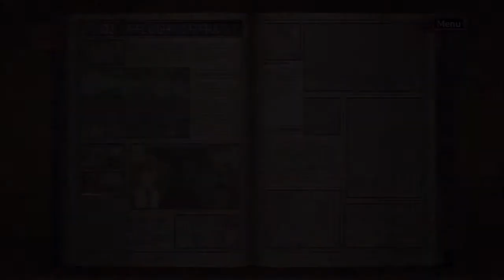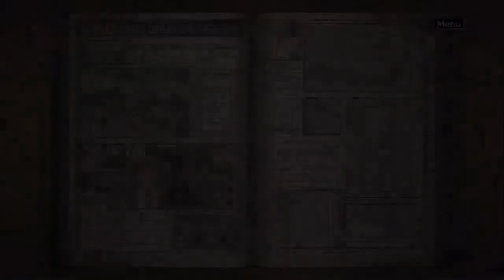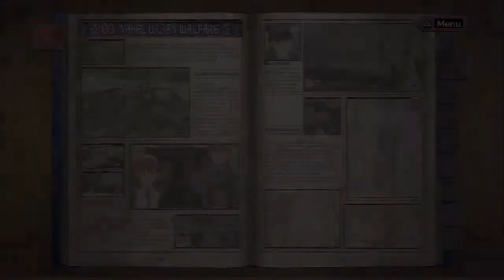Let's Play Valkyria Chronicles[Deutsch] Ep.9 - Besichtigungstour und Auftragsbesprechung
Es wird Zeit das wir unsere Erste Mission bekommen

Let's Play Valkyria Chronicles[Deutsch] Ep.9 - Besichtugungstour und Auftragsbesprechung
Sprache:Japanischer Audio, Englische Texte, Deutsches Kommentar o_O
Blind:Nein
Schwierigkeitsgrad:Normal
Sonstiges:/

Valkyria Chronicles
Ein Spiel von Sega
Plattform:PS3
Genre:RPG-Third-person-tactic-shooter